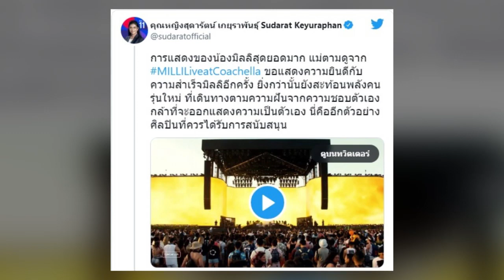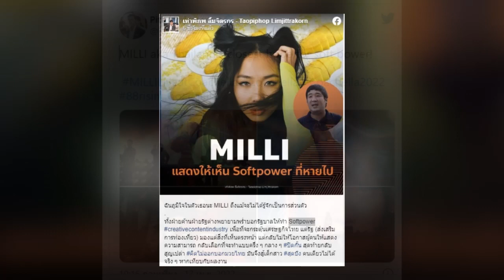แวดวงการเมือง แห่ชม มิลลิ คือ ความหวังของคนรุ่นใหม่ไทย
มากความสามารถและมีคุณภาพคับแก้ว สำหรับ มิลลิ ดนุภา คณาธีรกุล ที่ตอนนี้ขึ้นแท่นเป็น "ศิลปินเดี่ยวไทยคนแรก" ที่ได้ขึ้นโชว์บนเวทีโคเชลลา (Coachella) เทศกาลดนตรีระดับโลก ซึ่งปีนี้จัดขึ้น ณ รัฐแคลิฟอร์เนีย สหรัฐอเมริกาเป็นครั้งแรกนับตั้งแต่ปี 2019 ด้วยสถานการณ์การแพร่ระบาดของโควิด-19